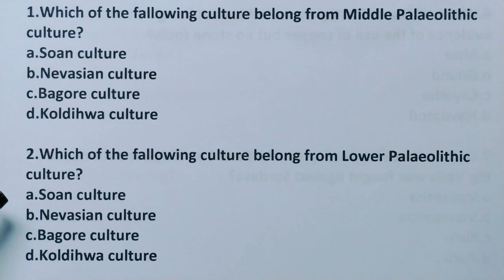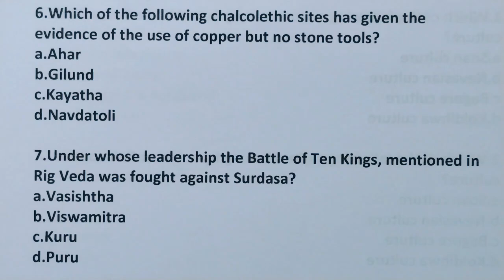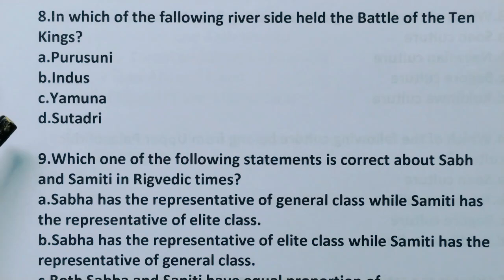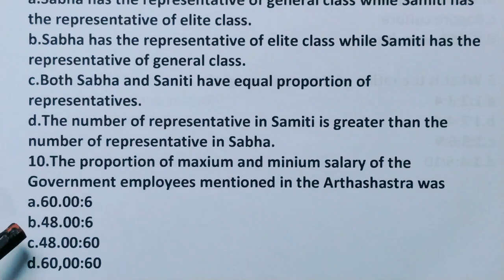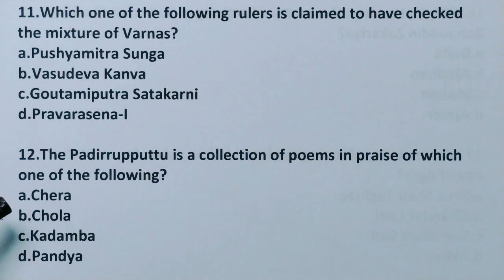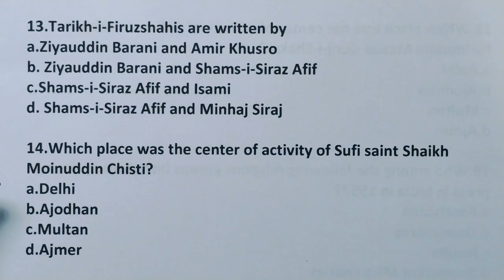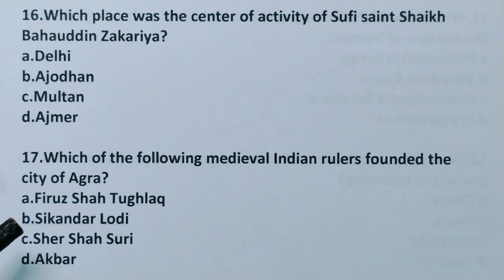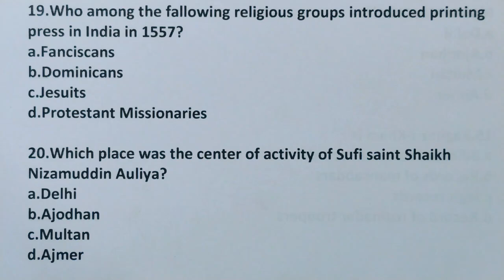UGC NET History ll MCQ 1 ll Questions and Answers ll by Dr Pathy Sir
All questions collection from previous year questions of UGC NET examination.